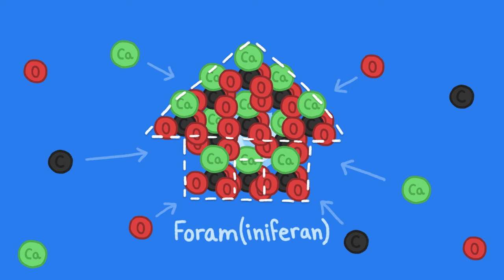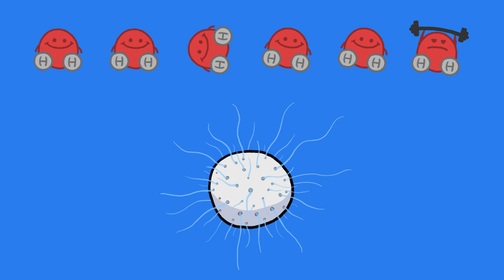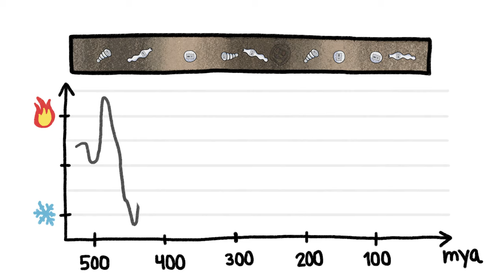These tiny shells know how much ice there is on Earth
Foraminifera – tiny, single-celled marine life forms – build gorgeous houses that record how much ice there is on the planet.

To learn more about this topic, start your googling with these keywords:

- Foraminifera: a class of single-celled marine organisms – protists, not animals – that live either near the surface ("planktonic foraminifera") or on the seafloor ("benthic foraminifera"). Called forams for short.

- Climate proxy: something that tells us what the climate was like in the past, such as data from the thickness of tree rings, the composition of gases trapped in ancient ice, historical human records of annual bloom times (eg the long-recorded bloom dates of cherry trees in Kyoto, Japan), or the ratios of certain stable isotopes found in shells, corals, or other biogenic substances

- Oxygen-18: a stable isotope of oxygen that contains 8 protons and 10 neutrons, rather than the 8 protons and 8 neutrons of "regular" oxygen (oxygen-16). The ratio of oxygen-18 to oxygen-16 in seawater (and sea shells) can be used as a proxy for the global average temperature

- Ice sheet: a permanent layer of ice covering land, as found in polar regions (and as distinguished from sea ice, like the stuff that floats at the north pole in the Arctic ocean). Combined, the Greenland and Antarctic ice sheets contain more than 99% of the total freshwater ice on Earth.

CREDITS
Script Writer: Emily Elert | Script Writer, Director & Narrator
Kate Yoshida | Script Editor
Ever Salazar | Illustration, Video Editing & Animation

Special thanks to Professor Lee Kump of Penn State University and Professor Howie Spero of UC-Davis for lending their advice, expertise, and patience to the making of this video!

This video was supported by the Heising-Simons Foundation.

OUR STAFF
Emily Elert • David Goldenberg
Henry Reich • Alex Reich • Peter Reich
Ever Salazar • Kate Yoshida

REFERENCES
Hays, J. D., Imbrie, J., & Shackleton, N. J. (1976). Variations in the Earth's Orbit: Pacemaker of the Ice Ages. Science, 194(4270), 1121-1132.

Kendall, C., & McDonnell, J.J. (1998). Fundamentals of Isotope Geochemistry. In Isotope Tracers in Catchment Hydrology (pp. 51-86). Eds: Elsevier Science B.V., Amsterdam.

Kucera, M. (2007). Planktonic Foraminifera as Tracers of Past Oceanic Environments. In Developments in Marine Geology, Volume 1, (pp. 213-262).

NOAA National Centers for Environmental Information, State of the Climate: Global Analysis for Annual 2015, published online January 2016, retrieved on November 28, 2016

Sachs, J., & Steig, E. (2010) Lecture on Isotopes and Air Temperature. University of Washington, Seattle, Washington.

Shanahan, T. (2010). Lecture on Oxygen Isotopes. University of Texas, Austin, Texas.